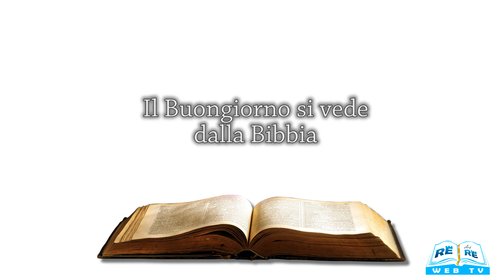Il Buongiorno si vede dalla Bibbia 30 06 2020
Meditazione a cura di Adriana Bulzis